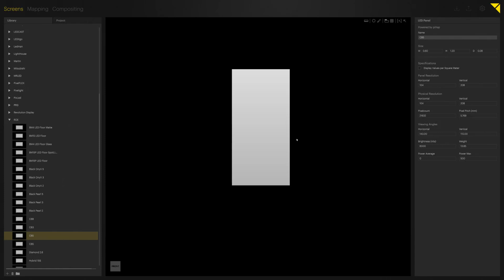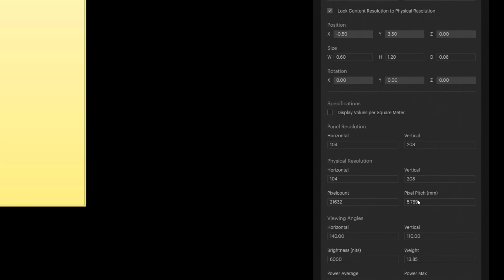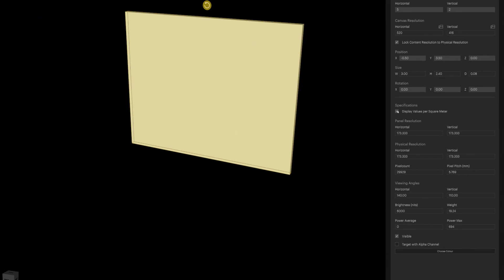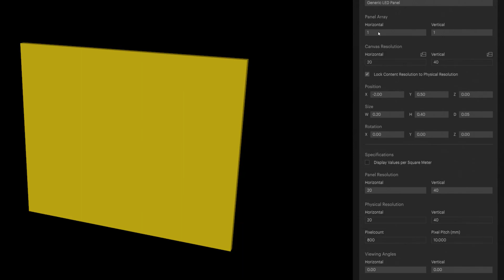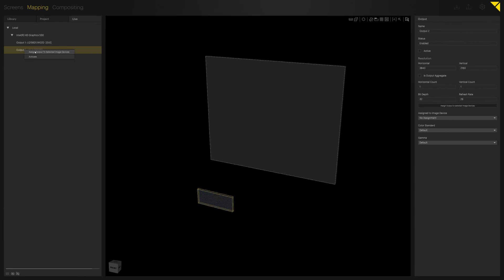1.06 Screen Tutorial - LED configuration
This tutorial describes LED configuration and setup.